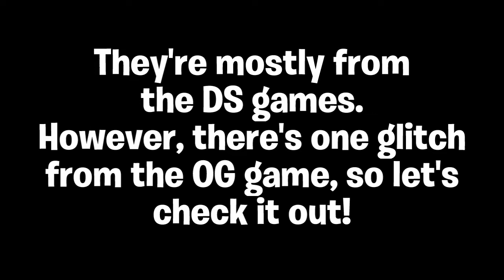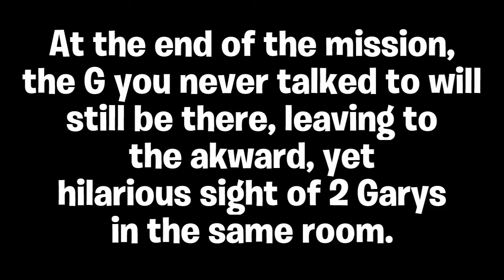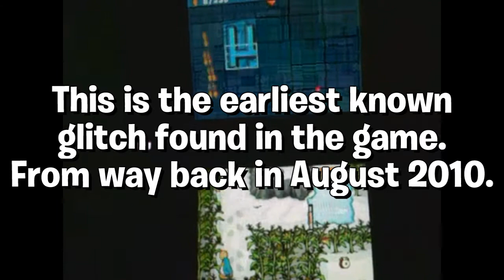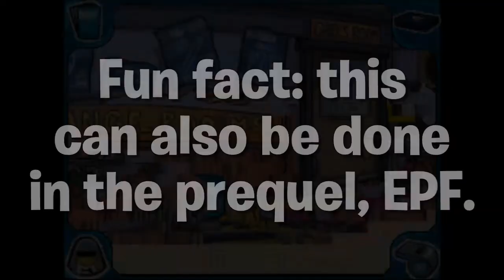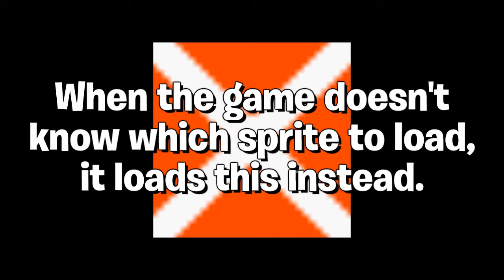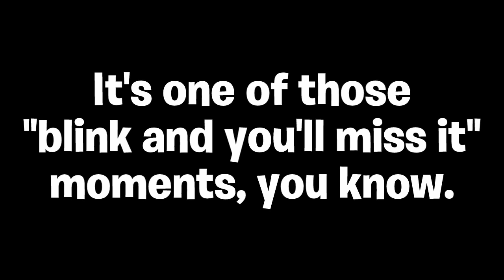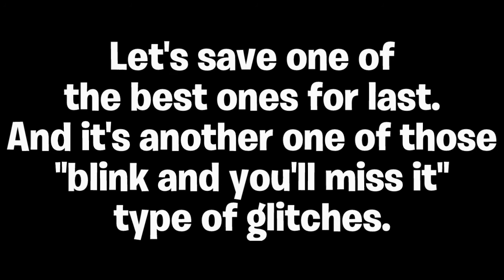Game Glitches in Club Penguin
Video 3 of Penguintober 2021.

Here's a glitch showcase of various glitches throughout the Club Penguin games... mostly the DS games.